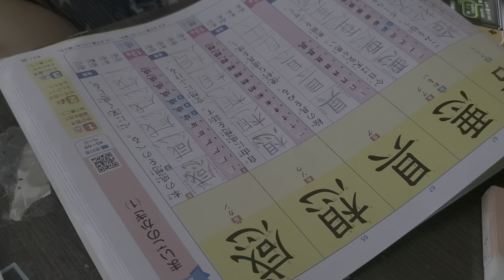朝学習2022.07.10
声変わり前の声を録画してみました。